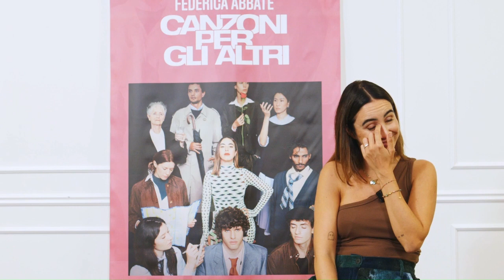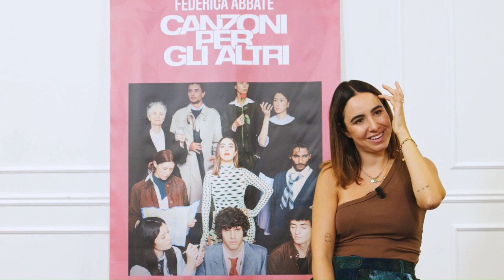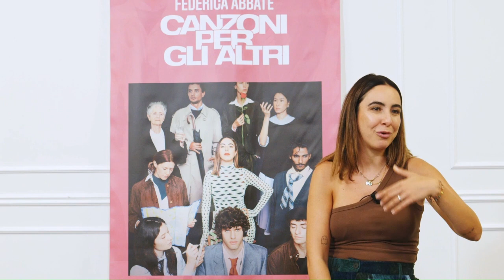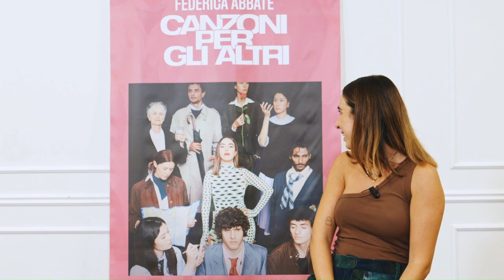CANZONI PER GLI ALTRI: INTERVISTA CON FEDERICA ABBATE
INTERVISTA CON FEDERICA ABBATE CHE CI RACCONTA IL SUO DISCO D'ESORDIO CANZONI PER GLI ALTRI